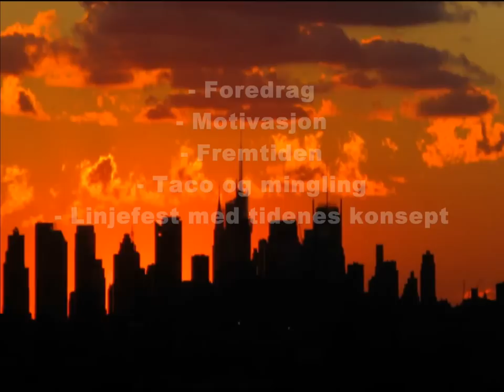Siviløkonomenes Dag 2011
Det vil være en kort introduksjon av Associate Dean for Siviløkonomstudiet klokken 16:00, og foredragsholderne vil deretter bruke en halvtime / tre kvarter på sine presentasjoner.

Øyvind Norli: "Siviløkonom, er det verdt innsatsen?"
Associate Dean for Siviløkonomstudiet.

Bente Svensson:
Leder for Accenture Management Consulting i Norge

Petter Gottschalk: "Bekjempelse av økonomisk kriminalitet: Siviløkonomstudentens ansvar som fremtidig leder"
Professor ved Handelshøyskolen BI.

Jørgen Heszlein: "En karriere i Corporate Finance"
Corporate Finance, Arctic Securities.
Siviløkonom fra Handelshøyskolen BI.

Elin Ørjasæter: "Ærlig talt: Er det noen vits i å ta utdanning?"
Tidligere headhunter, nå kommentator for E24, forfatter og foredragsholder.

Vi gleder oss til å se dere alle.

Takk til våre samarbeidspartnere: Accenture, BI Alumni, BI Karriereservice og
Hegnar Media

Med vennlig hilsen

Christoffer Sapienza
Leder
BI Siviløkonomer